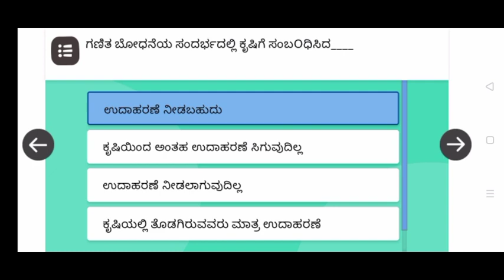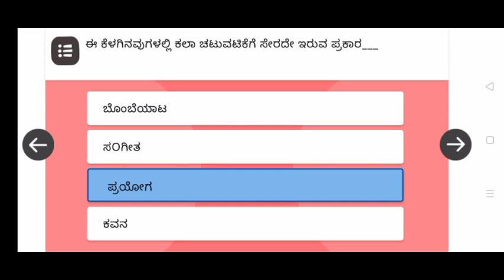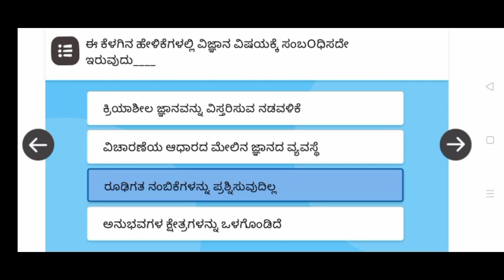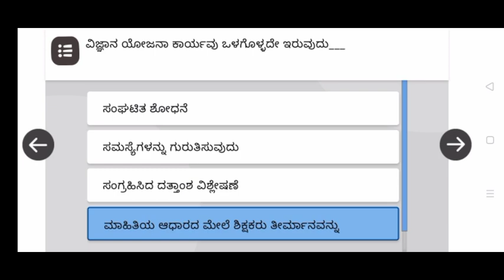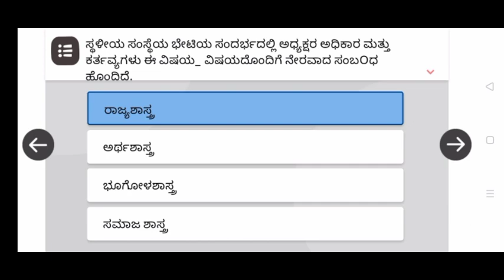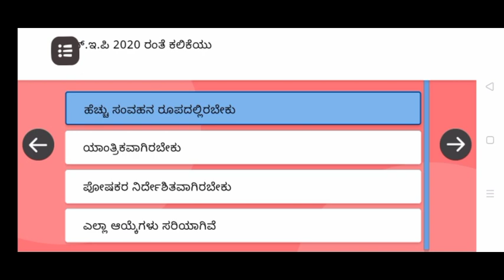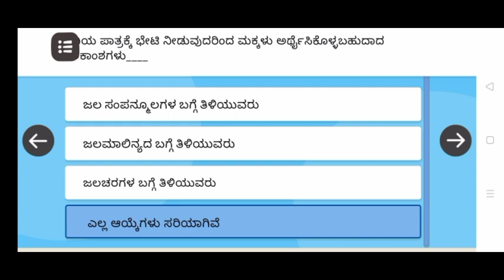KA_NEP_GC_148 | Quiz answers | ರಸಪ್ರಶನೆಗಳ ಉತ್ತರ | kannada answers